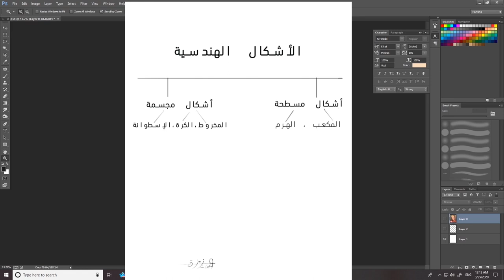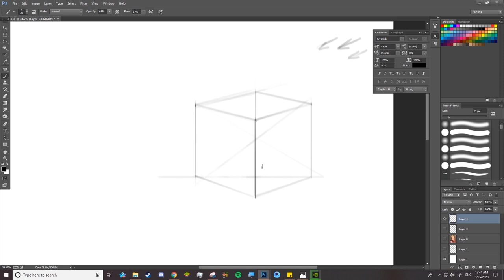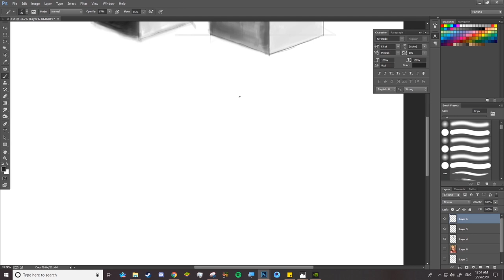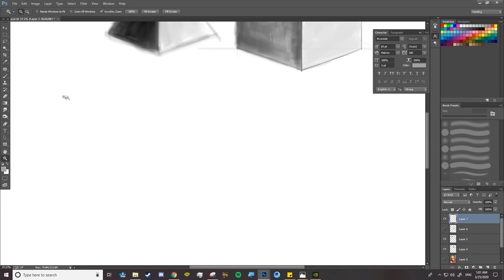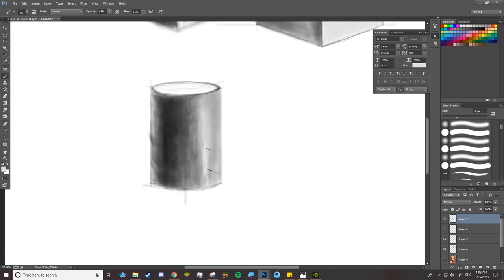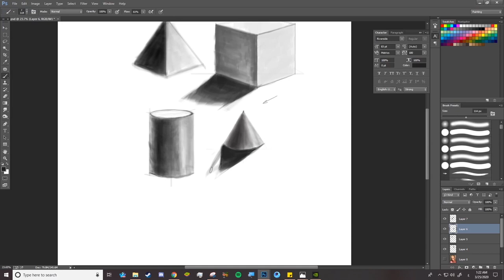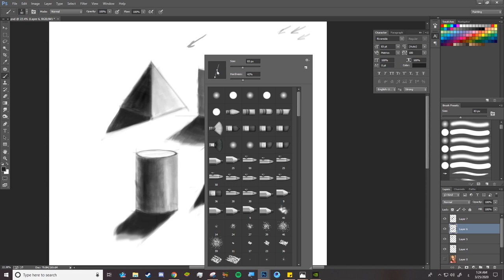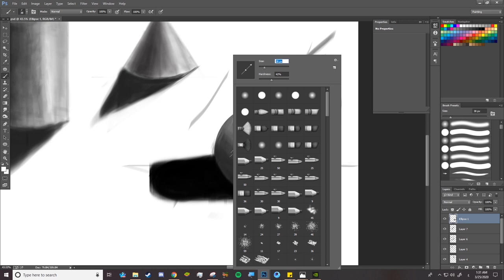5- الرسم بالظل والضوء HOW TO DRAW - Shading Light & Shadow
الرسم بالظل والضوء HOW TO DRAW - Shading Light & Shadow
part 1